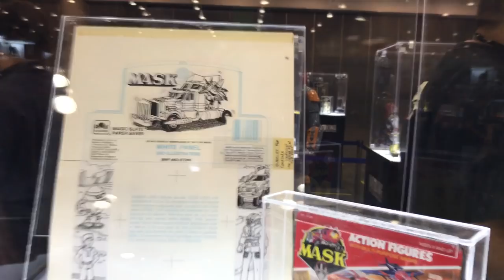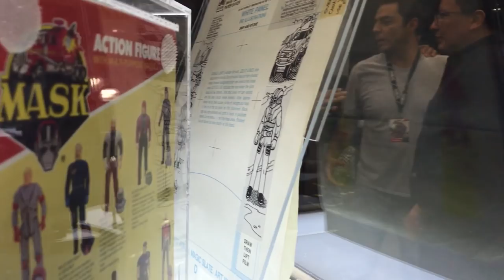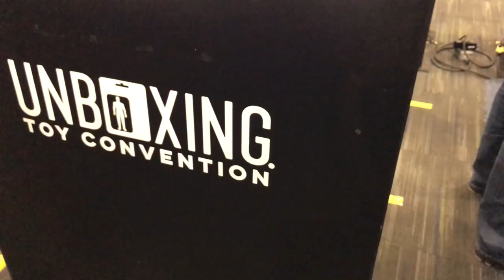Unboxing Toy Convention, Luis Villagomez Coleccion ★ juegos juguetes y coleccionables ★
Super recorrido con parte de la coleccion de Luis Villagomez en Unboxing Toy Convention